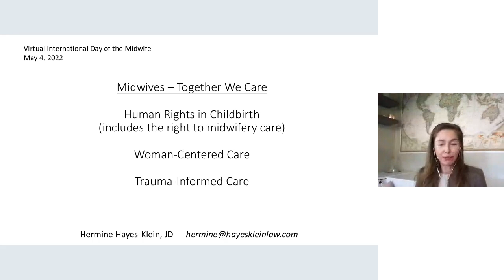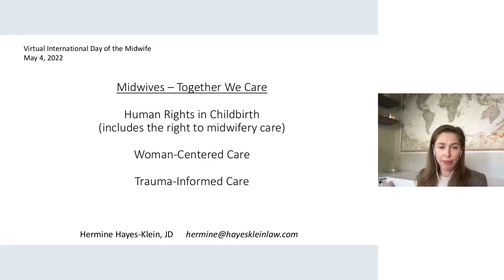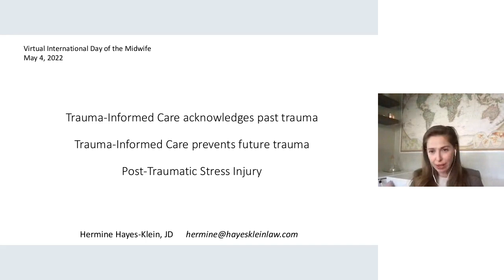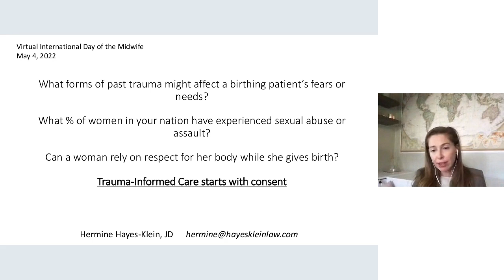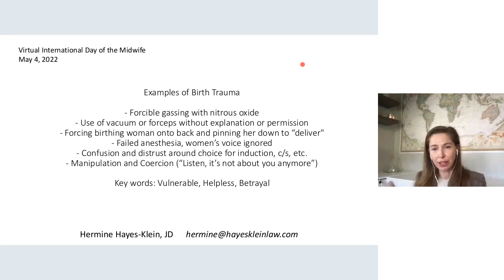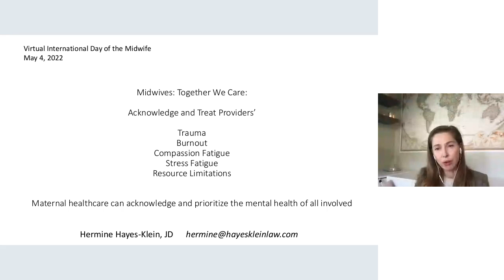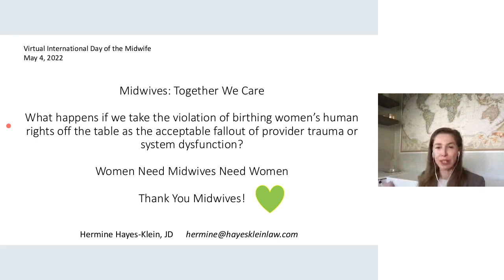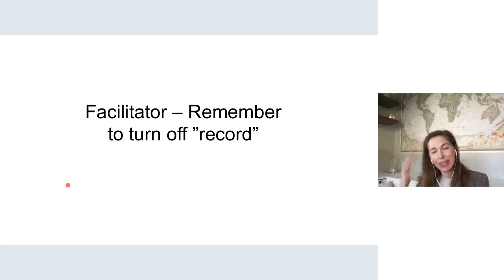01 Hermine Hayes-Klein KEYNOTE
VIDM 2022 :  Human Rights in Childbirth
Facilitator: Catherine Salam

Opening keynote address for Virtual International Day of the Midwife 2022 conference.